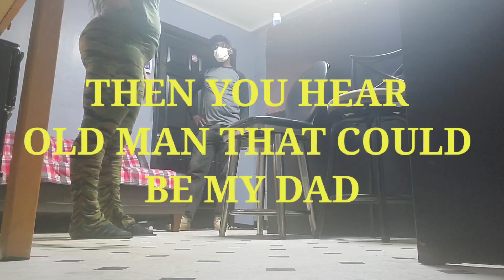PASSING OUT PRANK